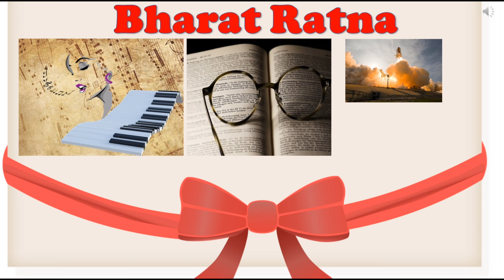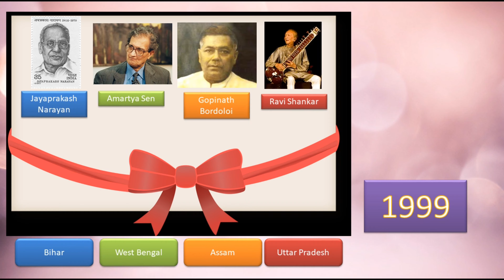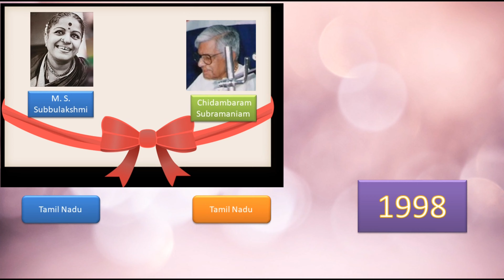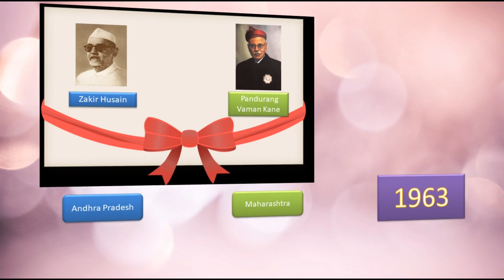Bharat Ratna Award Winners: List of Recipients (1954-2021)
Bharat Ratna is the highest civilian award in the country. The last Bharat Ratna award was given to Bhupen Hazarika, Pranab Mukherjee, and Nanaji Deshmukh in 2019. No Bharat Ratna Award has been given in 2020 and 2021.